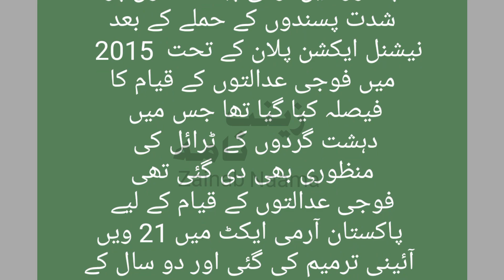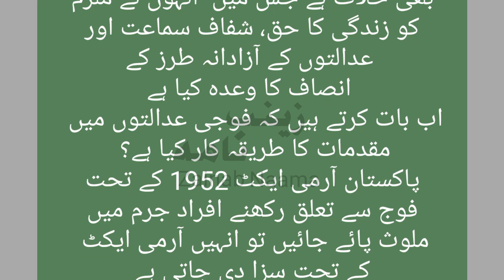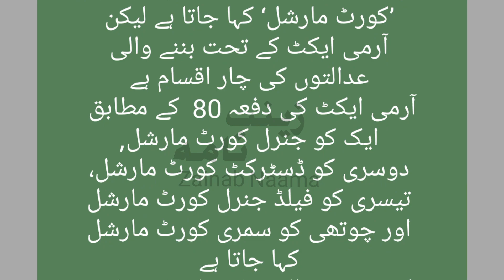How Military Courts Works in Pakistan | Army Act | فوجی عدالتوں کا طریقہ کار | Zainab Naama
How Military Courts Works in Pakistan | Pakistani Military Courts | Army Act | فوجی عدالتوں میں مقدمات کا طریقہ کار |

Zainab Naama